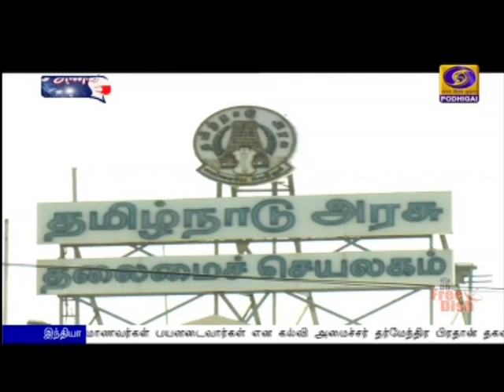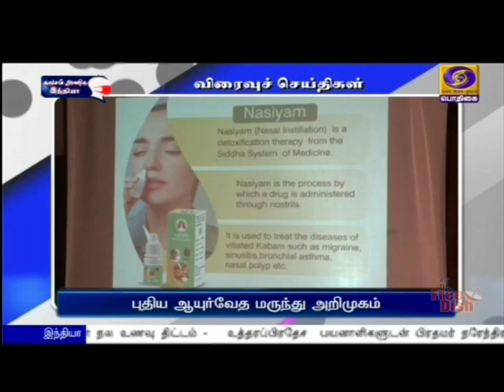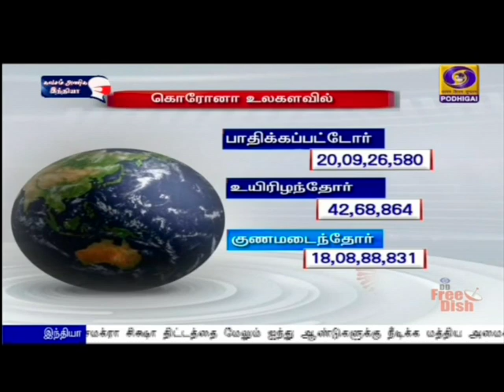பொதிகை காலை 8.00 மணி செய்திகள் [05.08.2021]PodhigaiTamilNews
1)  பிரதமரின்  ஏழைகள் நல உணவு திட்டம் -   உத்தரப்பிரதேச  பயனாளிகளுடன் பிரதமர் நரேந்திர மோதி இன்று கலந்துரையாடல்,

2)   நாடாளுமன்ற மழைக்காலக் கூட்டத்தொடரை சுமூகமாக நடத்த நடவடிக்கை -  பல்வேறு கட்சிகளின் தலைவர்களுடன் மாநிலங்களவைத்தலைவர்  வெங்கய்யா நாயுடு ஆலோசனை.

3) பள்ளிக் கல்விக்கான சமக்ரா சிக்ஷா திட்டத்தை மேலும் ஐந்து ஆண்டுகளுக்கு நீடிக்க மத்திய அமைச்சரவை ஒப்புதல் - 15 ‍கோடி மாணவர்கள் பயனடைவார்கள் என கல்வி அமைச்சர் தர்மேந்திர பிரதான் தகவல்

4) மக்களை தேடி மருத்துவம் திட்டத்தை இன்று தொடங்கி வைக்கிறார் முதலமைச்சர் மு க ஸ்டாலின் - ஒரு லட்சம் தொழிலாளர்களுக்கு கொரோனா தடுப்பூசி செலுத்தும் முகாமும் தொடக்கம்.

5) தமிழக அரசின் வேளாண் நிதி நிலை அறிக்கை வரும் 14 ஆம் தேதி தாக்கல் - தமிழக நிதித்துறை அமைச்சகம் விளக்கம்.

6) டோக்கியோ ஒலிம்பிக் போட்டியில் வெண்கலப்பதக்கத்தை  கைப்பற்றுமா இந்தியா - ஜெர்மனியுடன் பலப்பரீட்சை.

7) முதலாவது டெஸ்ட் கிரிக்கெட்  போட்டியில் 183 ரன்களுக்கு முதல் இன்னிங்ஸை இழந்தது இங்கிலாந்து - விக்கெட் இழப்பின்றி 21 ரன்கள் எடுத்தது இந்தியா.